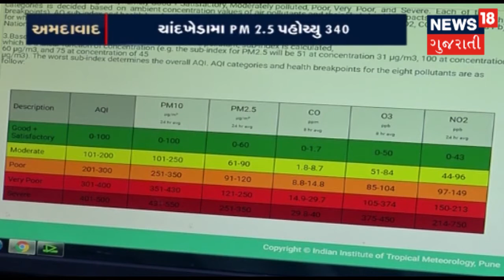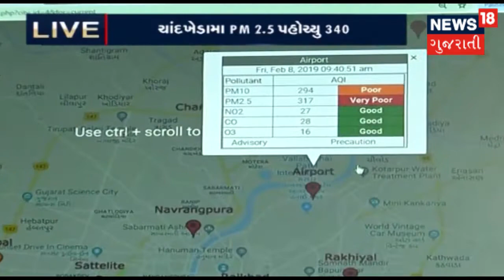અમદાવાદમાં ફરી પ્રદૂષણનું પ્રમાણ વધ્યું | SAMACHAR SATAT | News18 Gujarati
અમદાવાદમાં ફરી પ્રદૂષણનું પ્રમાણ વધ્યું